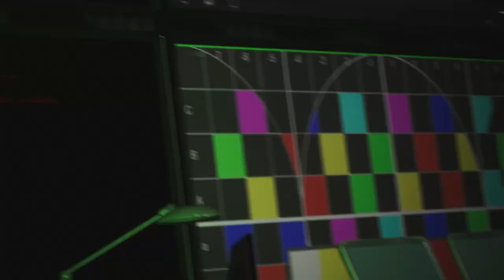Marvel's Spider-Man 2 - Part 22 - MYSTERIO!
Marvel's Spider-Man 2 Part 22.
Marvel's Spider-Man 2 is an action- adventure game developed by Insomniac Games. This takes place after the events of Marvel's Spiderman Miles Morales. Both Peter and Miles must face a new threat to their city as they also try to balance their lives.